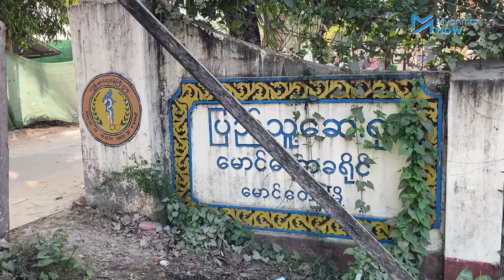မောင်တောတောင်ပိုင်းတွင် ရွာသားနှစ်ဦးဝါးခုတ်နေစဉ် လက်နက်ကိုင်တချို့က ဖမ်းဆီးရိုက်နှက်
ဇန်နဝါရီလ ၂၁ ရက်နေ့က ရခိုင်ပြည်နယ်၊ မောင်တောမြို့နယ်တောင်ပိုင်း၊ အင်းဒင်ကျေးရွာအုပ်စု၊ အောင်သုခကျေးရွာသစ်မှ ရွာသားနှစ်ဦးသည် အင်းဒင်ကျေးရွာတောင်ဘက် ၂ မိုင်ခွဲခန့်အကွာ၊ မောင်တော-အငူမော်ကားလမ်းရှိ  ဆားငံချောင်းခွဆုံအရှေ့ဘက် မေယုတောင်ကြောတွင် ဝါးခုတ်နေစဉ် လက်နက်ကိုင်တချို့က ဖမ်းဆီးပြီး ရိုက်နှက်ခဲ့ကြသည်။

လက်ရှိအချိန်တွင် ရိုက်နှက်ခံရသူနှစ်ဦးသည် မောင်တောခရိုင်ဆေးရုံတွင် ဆေးကုသမှုခံယူလျက်ရှိပြီး တဦးမှာ ဒဏ်ရာပြင်းထန်းသဖြင့် အောင်ဆီဂျင်ပေးထားရကြောင်းသိရပါသည်။

သတင်းနှင့်ရိုက်ကူး - သန့်မြတ်ခိုင်၊ ကေဇွန်နွေး/Myanmar Now